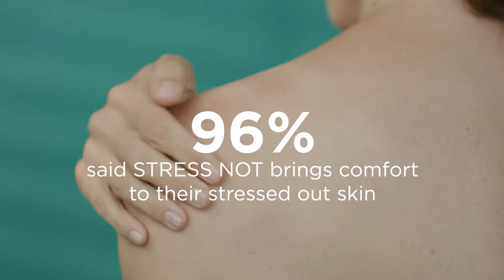Our CBD Duo: The Results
Don't just take our word for it, our user trials LOVE our new CBD duo, STRESS NOT and LIGHT RELIEF.

Perfect for those with aches and pains or stressed out skin in need of a relaxing and comfort treat. Both include a broad-spectrum of a CBD and hemp-oil complex  to create a comfort blanket for your skin.